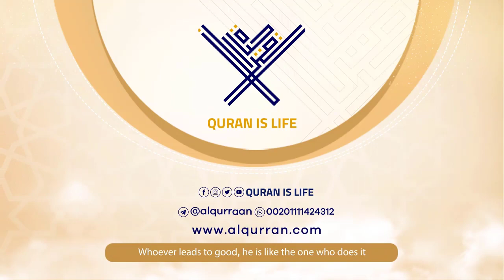surah Saba {{34}} Reader Mohamed Ayoub